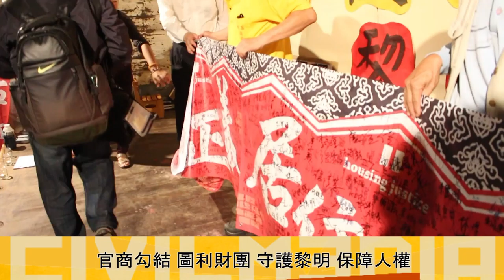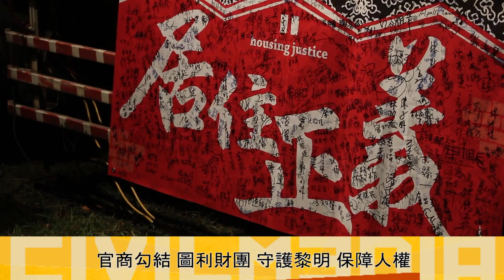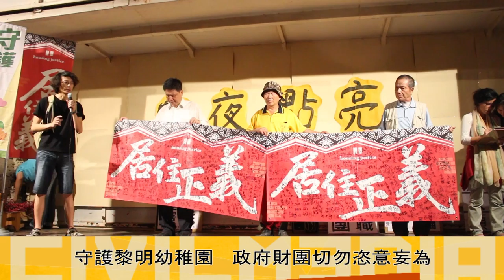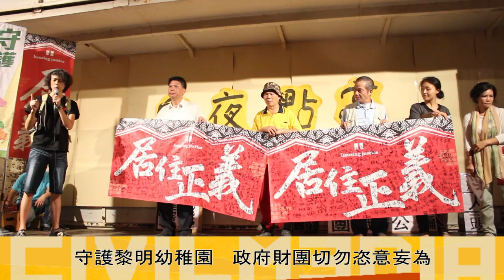2016.11.20 國際兒童人權日 黎明幼兒園面臨拆除危機